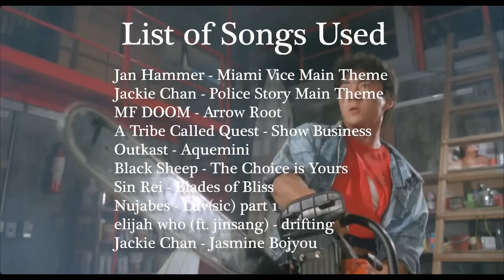Why 80s Hong Kong Action Movies KICKED ASS!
While all of us do love to talk about 80s action movies, I would also be remiss to not bring Hong Kong films into such conversations. Hong Kong's action industry in the 80s was unstoppable, and there's definitely a thing or two that can be learned from them when it comes to making great fight scenes. So here's a video essay analysis of why exactly Hong Kong action cinema kicked ass in the 1980s!

Also, forgive me for the audio inconsistencies! I'll try my best to fix that in the future!

00:00 Intro
01:12 The Actors
04:50 The Choreography and Stunts
09:25 The Cinematography and Framing
12:07 The Editing
19:50 Conclusion

Music Used
Jan Hammer - Miami Vice Main Theme
Jackie Chan - Police Story Main Theme
MF DOOM - Arrow Root
A Tribe Called Quest - Show Business
Outkast - Aquemini
Black Sheep - The Choice is Yours
Sin Rei - Blades of Bliss
Nujabes - Luv(sic) Part 1
elijah who (ft. jinsang) - drifting
Jackie Chan - Jasmine Bojyou

- Bond vs Chan: Jackie shows how it's done, a blog post by David Bordwell
- Scott Adkin's "The Art of Action" Podcast,